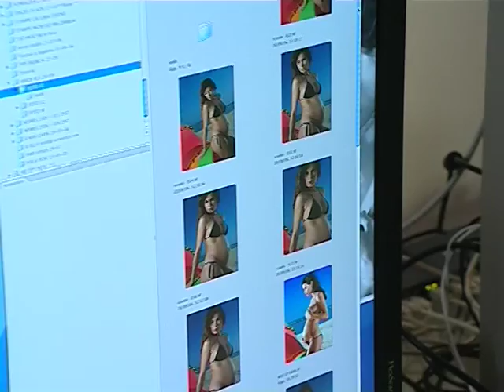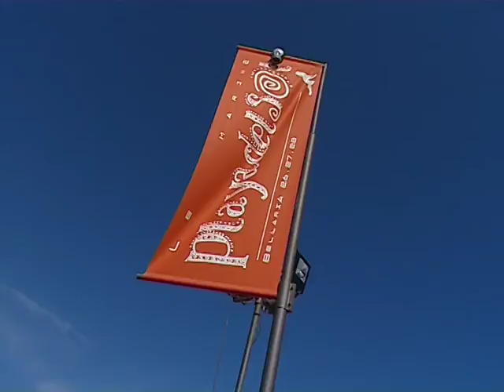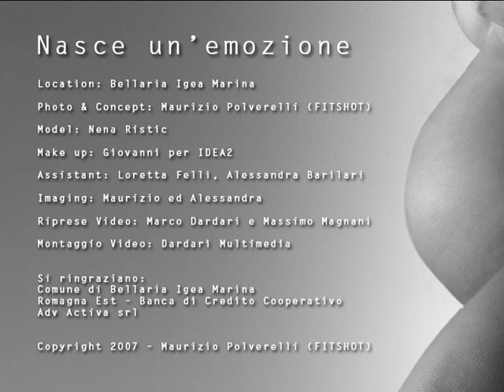BACKSTAGE NASCE UN'EMOZIONE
Shooting per il progetto per BELLARIA IGEA MARINA "Nasce un'emozione" con la bellissima NENA RISTIC